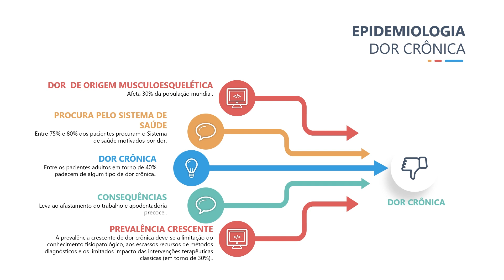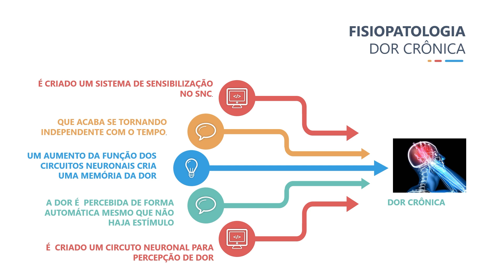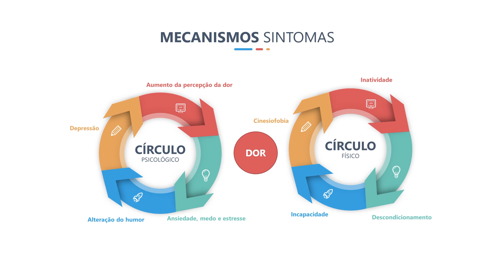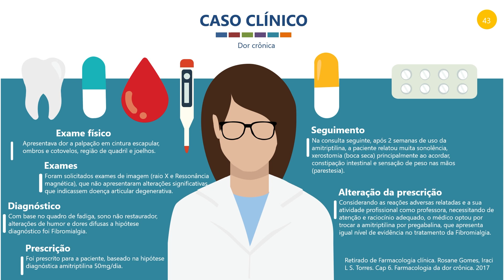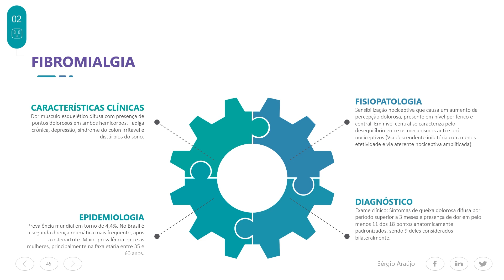Curso de Farmacologia clínica: Dor crônica - Fisiopatologia da dor crônica #1/2